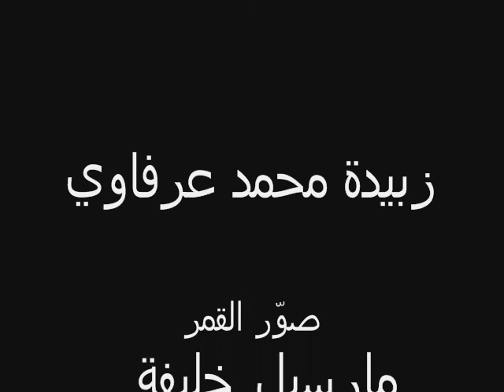أتى القمر ــ مارسيل خليفة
شعر : محمود درويش